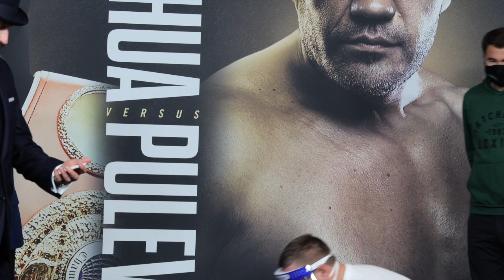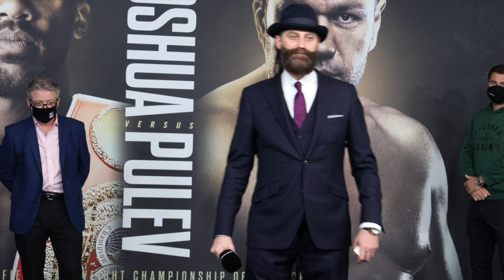HEAVYWEIGHT 50/50! - MARTIN BAKOLE v SERGEY KUZMIN / OFFICIAL WEIGH IN WITH EDDIE HEARN / AJ-PULEV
Upcoming exclusive fights:

Friday Dec 18, UK 23:00: GGG vs. Szeremeta

Sunday Dec 20, UK 1:00: Canelo vs. Smith

Sunday Jan 3, UK 00:00: Garcia vs. Campbell

Big Fights. Any Device. One Price.